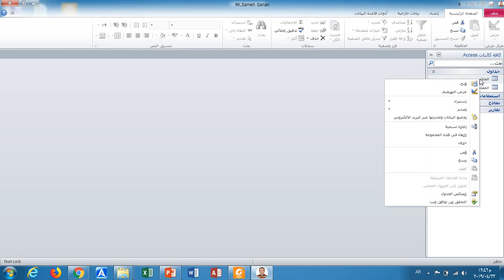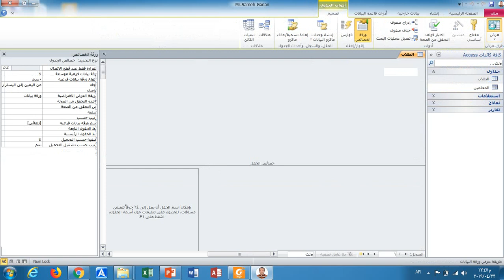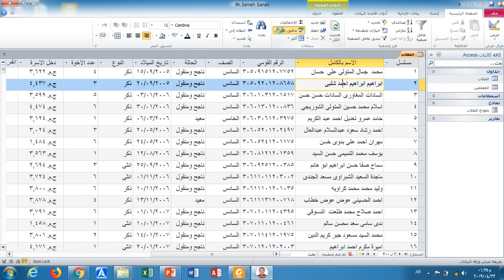3- التعامل مع جداول أكسس Access Table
شرح اساسيات التعامل مع جدول أكسس Ms Access